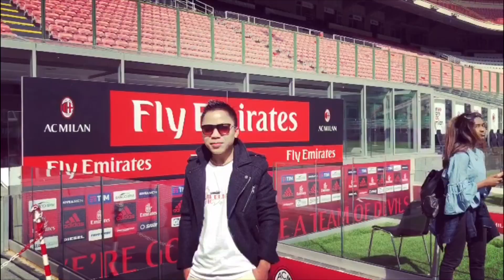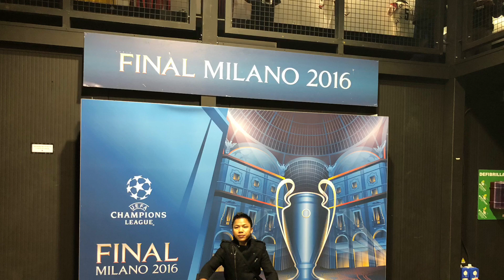ITALY VLOG in Mizo/Hmar tawng - Milan and Venice Visit - 2 weeks holiday in ITALY